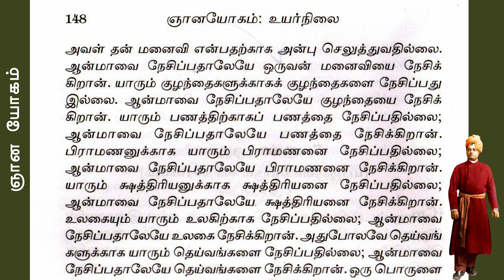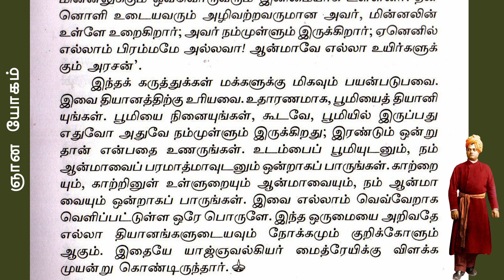ONENESS with ATMAN